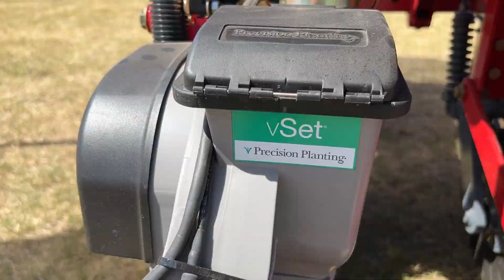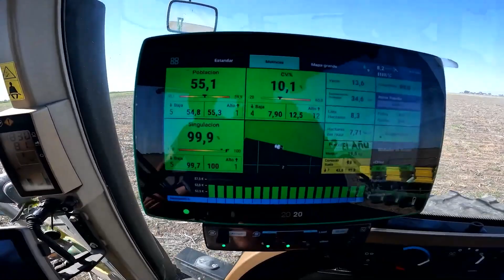Jornada de Capacitación Técnica en Siembra - Carlos Pellegrini (Sta. Fe)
Nota con Iván Gullino - Grupo Orígenes